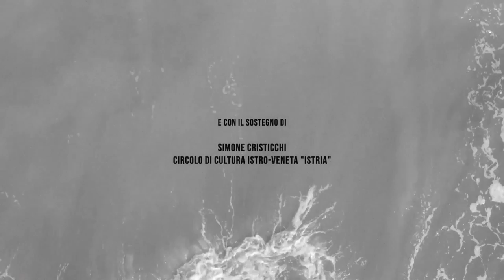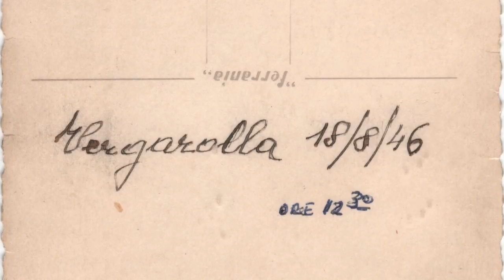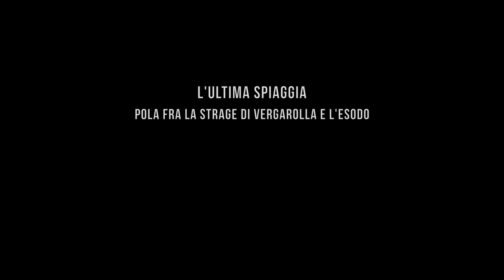Trailer "L' ULTIMA SPIAGGIA"- Pola fra la strage di Vergarolla e l'Esodo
docu film, regia di Alessandro Quadretti

Il 18 agosto 1946, sulla spiaggia di Vergarolla (Pola), si sarebbero dovute tenere le tradizionali gare natatorie per la Coppa Scarioni, organizzate dalla società remiera "Pietas Julia". La manifestazione aveva l'intento dichiarato di mantenere una parvenza di connessione col resto dell'Italia, e il quotidiano cittadino "L'Arena di Pola" reclamizzò l'evento come una sorta di manifestazione di italianità. La spiaggia era gremita di bagnanti, tra i quali molti bambini. Ai bordi dell'arenile erano state accatastate molte mine antisbarco - per un totale di circa nove tonnellate di esplosivo - ritenute inerti in seguito all'asportazione dei detonatori. Alle 14,15 l'esplosione di queste mine uccise diverse decine di persone. Alcune rimasero schiacciate dal crollo dell'edificio della "Pietas Julia”. I soccorsi furono complessi e caotici, anche per il fatto che alcune persone furono letteralmente "polverizzate". Questa è una delle cause per cui non si riuscì a definire l'esatto numero delle vittime (fra 80 e 100), tuttora controverso. Il fallimento delle indagini e la mancata illuminazione delle responsabilità e della catena degli eventi, finirà per cristallizzare nella cittadinanza la convinzione che Pola fosse una sorta di pedina di scambio nel gioco delle potenze vincitrici della guerra. Sostanzialmente la popolazione italiana di Pola ritenne di trovarsi di fronte ad un'alternativa secca: o rimanere nella propria città in balia di un potere che non offriva nessuna garanzia sul piano della sicurezza personale, né su quello della libera espressione del proprio sentire nazionale e politico, oppure abbandonare tutto per prendere la via dell'esilio. Nell'estate del 1946 l'esodo era già un’opzione molto concreta. Tuttavia, nella memoria collettiva della popolazione la strage di Vergarolla venne ritenuta come un punto di svolta, in cui anche gli incerti si convinsero che la permanenza in città alla partenza degli Alleati sarebbe stata impossibile.
Può essere considerato il grave attentato della storia dell'Italia repubblicana: la morte di oltre ottanta italiani in un'occasione di festa stenta tutt'ora a trovar spazio nei libri di storia e nella memoria nazionale.